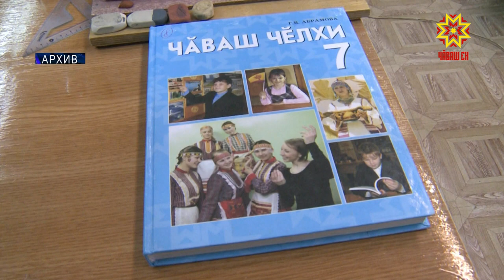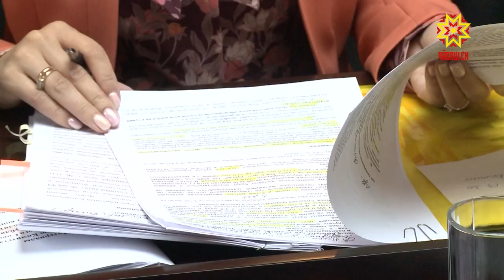Госсовет предлагает принять программу, чтобы сохранить исчезающий чувашский язык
Эксперты ЮНЕСКО определили, какие языки в России являются исчезающими. В  эту категорию попал и чувашский. Государственный Совет республики планирует обратиться к временно исполняющему обязанности главы региона Олегу Николаеву с предложением принять специальную программу по сохранению чувашского языка.